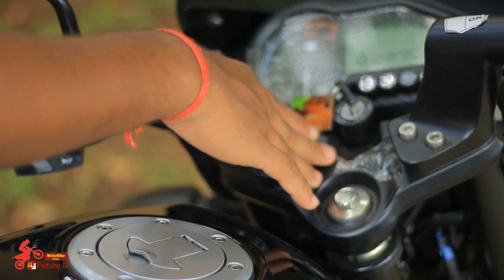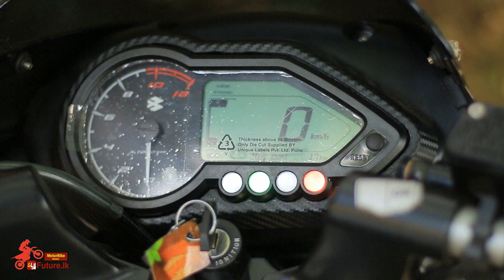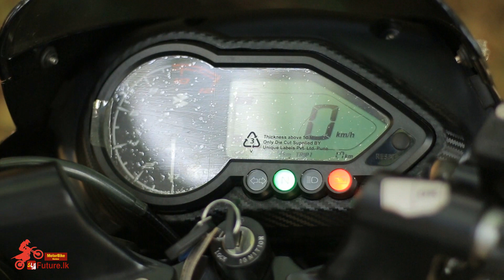Bajaj Pulsar 150 NEON Full Review In Sinhala | Sri Lanka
Budget Bike

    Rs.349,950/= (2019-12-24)